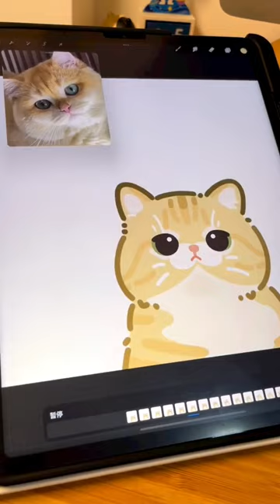Procreate Brushes - Get 2000+ Amazing Procreate Brushes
procreate brushes
how to make procreate brushes